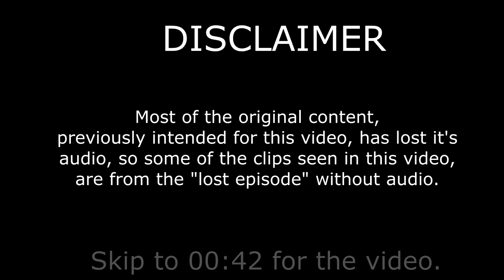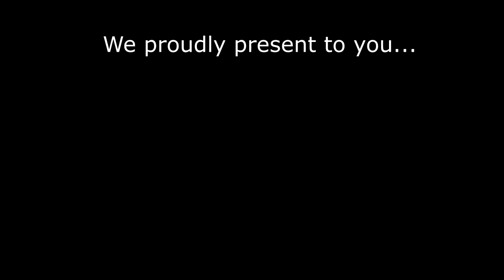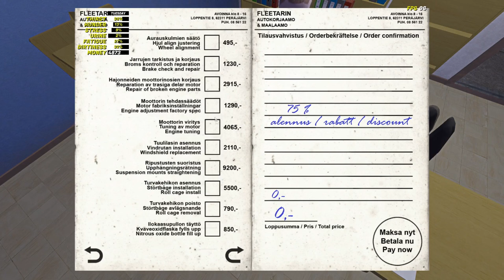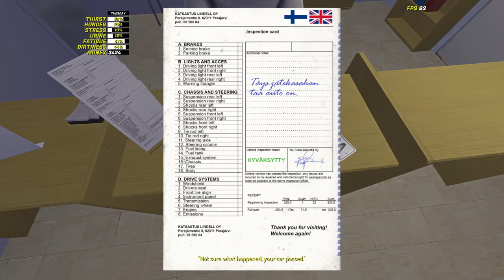GETTING THE SATSUMA INSPECTED.. maybe? | My Summer Car Playthrough #2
MSCLoader
MSCEditor
BetterNeeds
Repair Hammer
BadLookHood
Vehicle Ramps
Planks
Town Garage
Actual Mop
Tangerine FZ-120 Pickup
Grab Anything
Mods Shop
Mokia Townsman
Driveable Ricochet
Fuel Tank Door
Transport Trailer
Trailer Hitch System
Liquor Store
Rally Spotlights
Fifth Gear
Dust Clouds
Satsuma New Sound
Lights on Switches
Railroad Crossing (barriers)
Hayosiko Tachometer
Visual Fluid Levels
Garage Pit Covers
Engine Info
Panier 250
Attachable Roofrack
Steering Wheel Cap
Cinder Blocks
Firewood Collider (must-have)
Shed
Bottle Recycling
Vehicle Texture Swap -
LX Center Console
Dumpsters
Working Parking Lights
Automatic Fuses
Secure Jack and Warning Triangle
Kilju Crates
Cassette Tapes
Openable Cabinets
Mosquito Kill
Gifu Addon
Jonnez Fuel Gauge
No Hangovers
Passenger Mirror
Wiper Fix
SpeedyPost
Plate
Kekmet Addons
Cleaner Windows
Kekmet 602T-V2
Kekmet More Gears
MoreTireSmoke
Rent Apartment
BetterCheatBox
ModernOptimizationPlugin
Tire Racks
Better Shopping Bags
Ventti Bet Simplification
Glasses Box
Kilju Selling Fix
Satsuma GT Interior
Digital Speedometer

Songs used (I do not own any of the songs, credit goes to the original authors/uploaders, and the songs in the video are used either copyright-free, or under the condition this video does NOT get monetised):